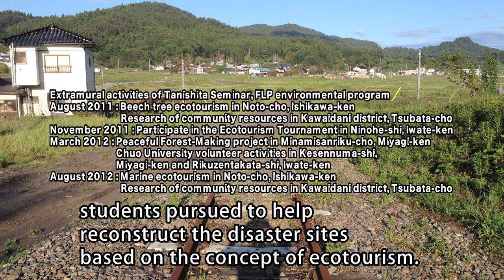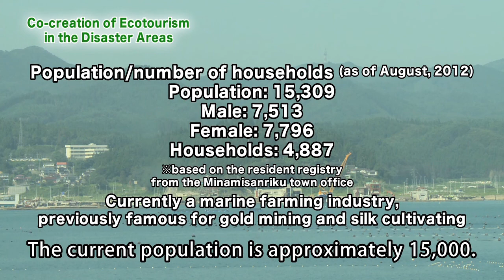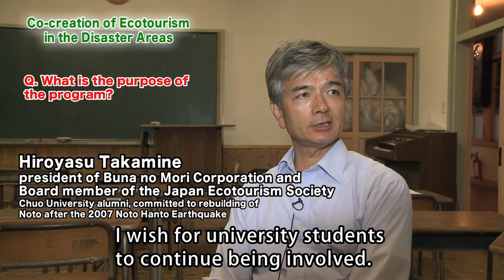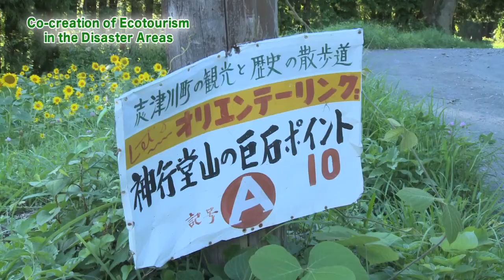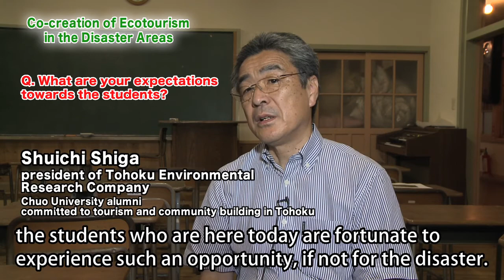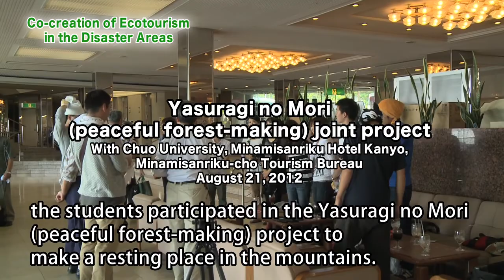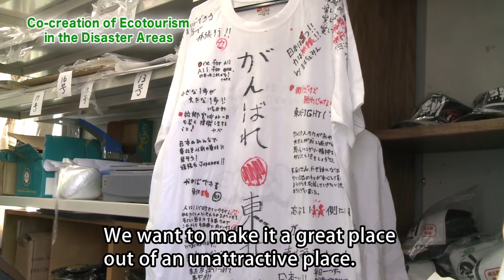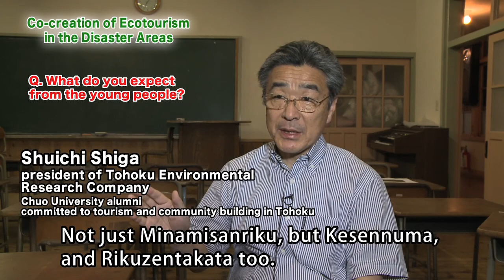Co-creation of Ecotourism in the Disaster Areas CORRIDOR OF KNOWLEDGE vol.86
One year has passed since the Great East Japan Earthquake, known to hit once in a few hundred years.
At Chuo University, many students and faculty have joined to give aid to the evacuation sites at an early stage.
At the seminar led by Masayoshi Tanishita, Professor, Department of Civil and Environmental Engineering, Faculty of Science and Engineering, students pursued to help reconstruct the disaster sites based on the concept of ecotourism.
What can a university do to contribute to the community?
What kind of outreach can a university provide, by keeping in mind the importance of learning from the local community, and having the ability to pull out the imagination and energy of the local people?
Here, we will take a look at how ecotourism is co-created with the restoration of evacuation sites, through the activities of Tanishita Seminar at Minami-sanriku in Miyagi.